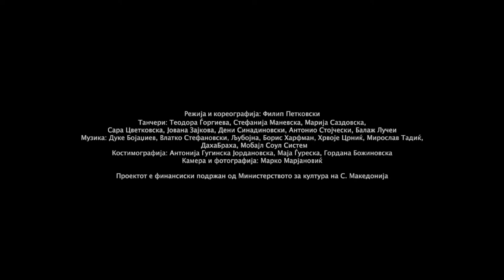Populus by Filip Petkovski (Trailer)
Режија и кореографија: Филип Петковски
Танчери: Теодора Ѓоргиева, Стефанија Маневска, Марија Саздовска, Сара Цветковска, Јована Зајкова, Дени Синадиновски, Антонио Стојчески и Балаж Лучеи.
Костимографија: Антонија Гугинска Јордановска, Маја Ѓуреска и Гордана Божиновска
Музика: Дуке Бојаџиев, Влатко Стефановски, Љубојна, Борис Харфман, Хрвоје Црниќ, Мирослав Тадиќ, ДахаБраха, Мобајл Соул Систем.
Камера и фотографија: Марко Марјановиќ
Графички дизајн: Ивана Мојсовска

Национална опера и балет
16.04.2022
Скопје, Македонија